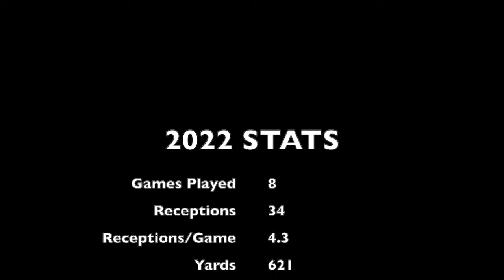2022 Season Highlight Tape | CFL Draft Prospect, James Basalyga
CFL prospect James Basalyga's football highlights from the 2022 OUA regular season